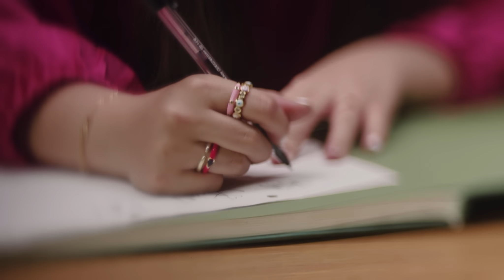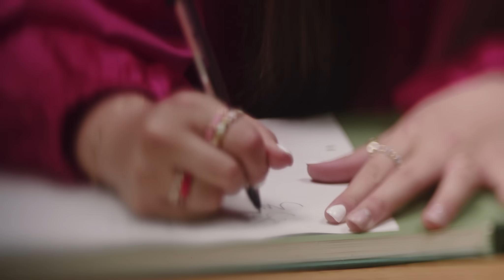Poco a Poco - Anabella Queen (Video Oficial)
Cantemos! 🎙

Yo tengo un problema
de matemáticas
no soy como Newton
pero con la práctica
Puedo llegar a ser
un astronauta
Llegar a la luna
y hacer cosas fantásticas

Comienzo el día
estudiando biología
conozco la China
gracias a la geografía
Aprender Ingles
Aprender frances
I am Anabella
Anabella Je m'appelle

Voy soñando
Lo que quiero
Estoy logrando
Poco a poco
Disfrutando
Lo que quiero
Estoy logrando

Lo que quiero estoy logrando!

Escribir un libro
Pintar como Van Gogh
Si me lo propongo
quien dice que no
Pegar en la radio
Viajar a Plutón

Solo hay barreras
que hay que superar
si trabajas duro
lo puedes lograr! X2

Voy soñando
Lo que quiero
Estoy logrando
Poco a poco
Disfrutando
Lo que quiero
Estoy logrando

Imposible...
Solo es una palabra
Si puedes empezar hoy
No lo dejes para mañana

Voy soñando
Lo que quiero...